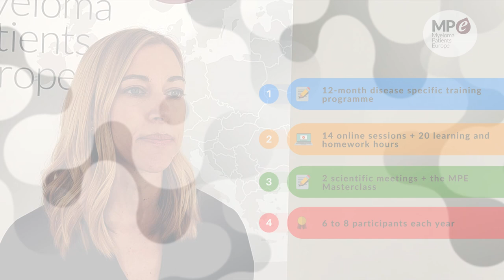The MPE Advocate Development Programme (ADP)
The Advocate Development Programme (ADP) is a 12-month training programme designed to develop participants’ advocacy knowledge and skills to serve patients better locally, nationally and across Europe. Through the course, participants improve their understanding of clinical research and development, mechanisms of accessing diagnostics and drugs, interaction with stakeholders, including clinicians and industry, and the basics of evidence-based advocacy.
Katie Joyner, Co-Chief Executive Officer (CEO), and two ADP participants, Fionnuala Duffy and Vicent Claus, explain the main aspects of this programme.